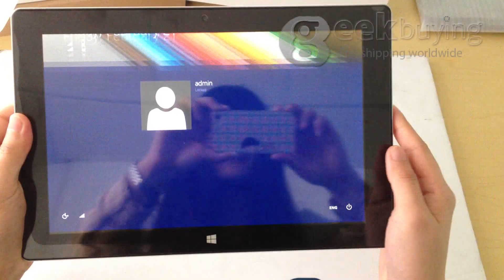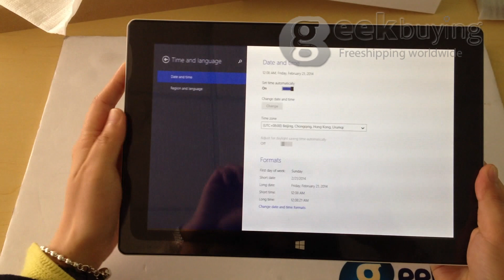Unboxing Video for Livefan F3C windows 8 1 Tablet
Windows 8.1 OS
10.1 inch 1280*800 IPS capacitive touch screen
Intel Baytrail-T Z3740D Quad Core 1.33GHz, 1.8GHz Max
2GB DDR3 RAM and 32GB FLASH ROM
Dual cameras, 2.0MP+2.0MP
Support HDMI/Bluetooth function